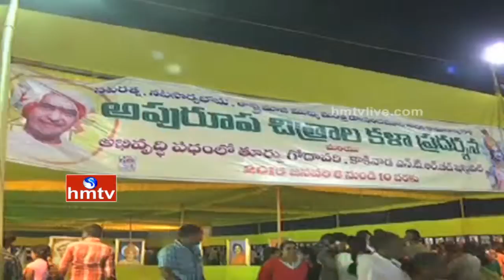Sr NTR Photo Exhibition in Kakinada Beach Festival | HMTV